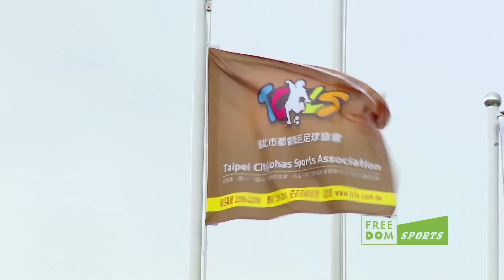2015樂活足球夏季盃 風雨無阻/Freedom Sports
最可愛的夏季盃樂活足球賽在8/22~23順利完賽，足球小將不畏風雨展現熱血拼勁，讓場邊的家長也感受到孩子們的歡樂，主辦單位台北市都會樂活足球協會，重視基層足球發展，日後將繼續努力推廣，期待培育出更多的足球運動人才。（影音提供Freedom Sports）